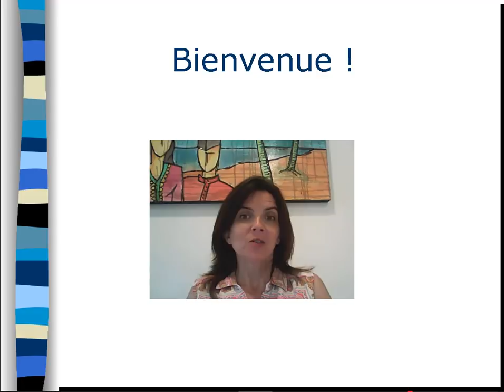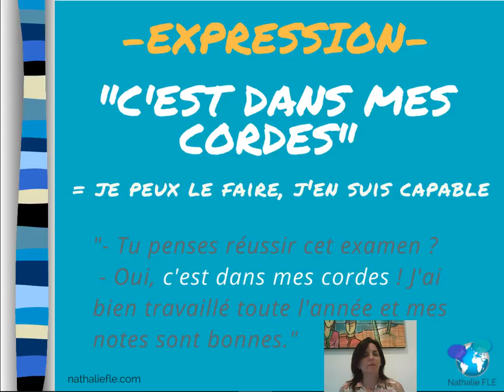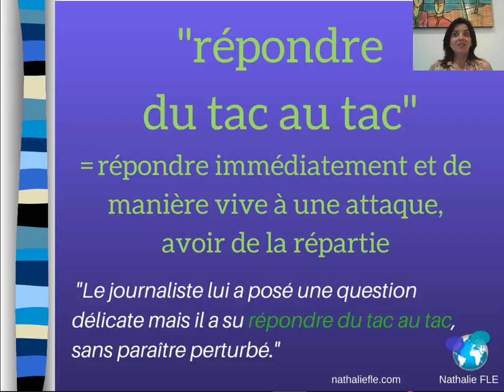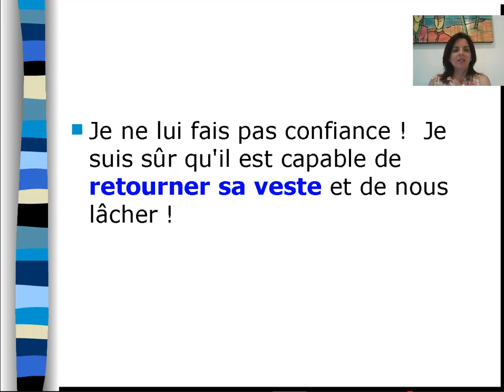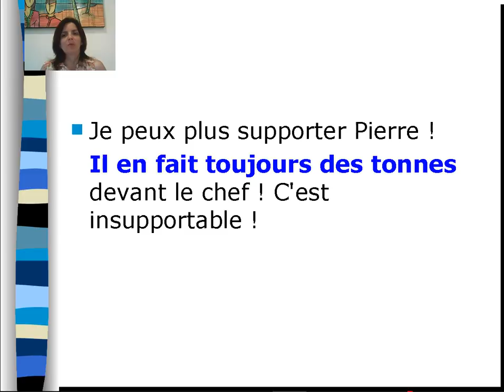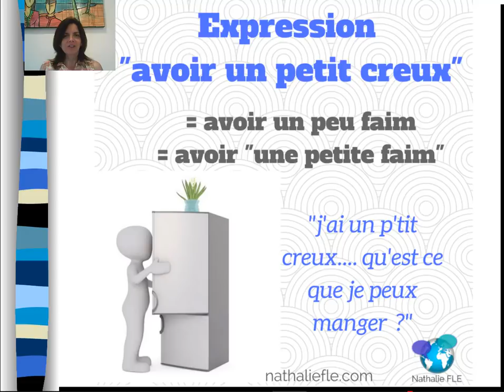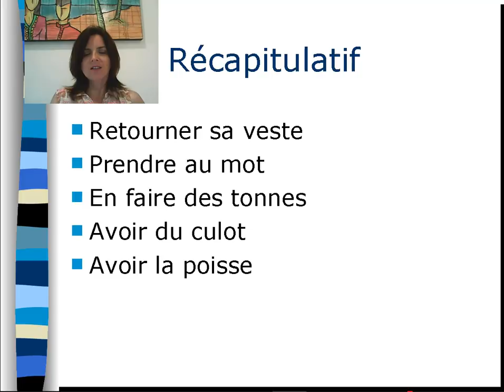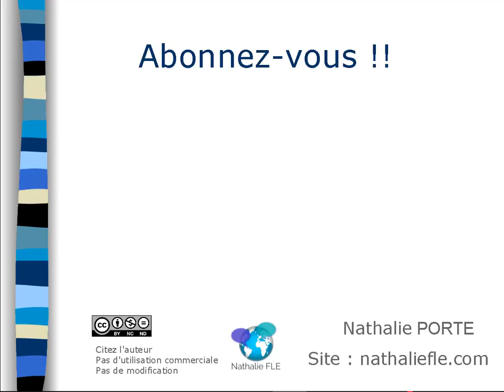12 expressions françaises à utiliser au bureau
12 expressions françaises à utiliser au bureau et parler comme les Français